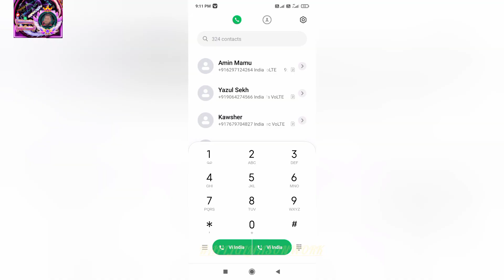New top house design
Wall piliya parapith design) plaster design

queries : .

building design videos
house design
parapet wall design
new new window design
new design slab
window design a to z
my youtube channel all video thumbnel
front design
best window design
a to z new window design
thermocol install in design
top front design
topsunset mean gate design
top house design
plaster flower design
love design window
amazing new design pic
wall design pillar design
home front design house design
top10window design
how to make Tmt rebar chair
perfect rebar chair
amazing new mean gate design
mean gate Ka Naya design front design
amusing new measurements window
amusing new mean gate design
front elevation design parapet
home front design
simple wall parapet design
amusing window design
rajmistri design
wall design new
ralling design
chader parapet er design
wall elevation design
chader wall design
parapet design
parafit front design
Naya design parapet
amazing design parapet
nayadesign
top arth design
beautiful home window design ideas craft contraction
top front elevation design home
amazing window design front
new model front elevation design
new window design
khidki Ka Naya design
amazing window design
khirki design
residential building beam casting work
jhalar design window design khirki design janala design amazing rajmistri design
how to make design window amazing window design
khirki design window design .
beautifully contraction design window
new window design making
how to make design rajmistri
window Ka Naya arch design
simple khirki design in home
contraction beautifully design
window Ka Naya design
amazing window design
new home making design
rajmistri window design videos
window design
new window design home
window design Naya model
Naya model rajmistri design
house design new
beautifully contraction design
mean gate design